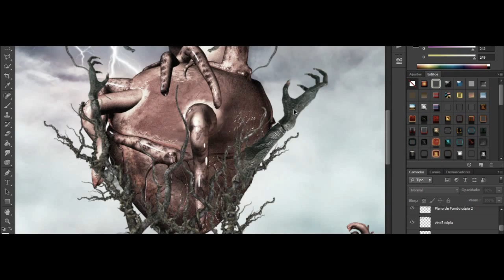TRAILER " THE MAKING OF " Designlara Artwork 2015